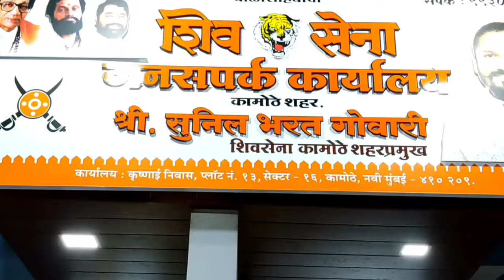मंत्री उदय सामंत यांनी केले शिवसेना कार्यालयाचे उद्घाटन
cradit:-
This video is shot and edited by Dhananjay Dhakne